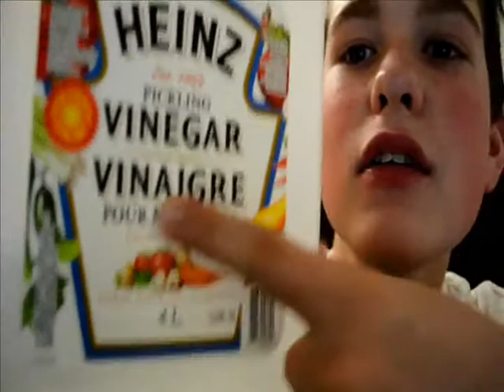Vinegar challenge!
Well well well, We're, or at least, I'm back! I did the vinegar challenge requested a few times and now my insides are dissolving. So there's that. In a previous video I discussed the reason for not doing this one and I decided it wasn't fair, so I did it myself. and it sucked.